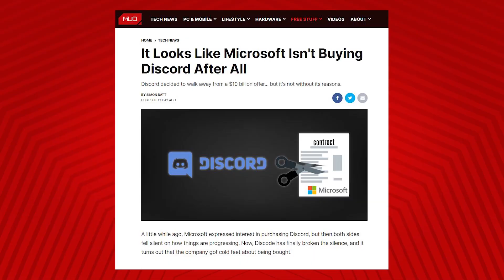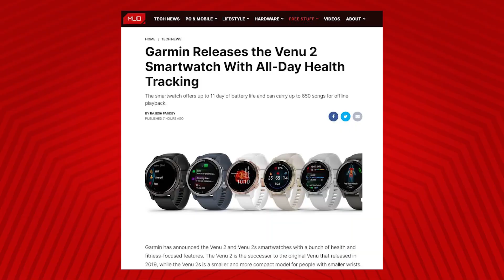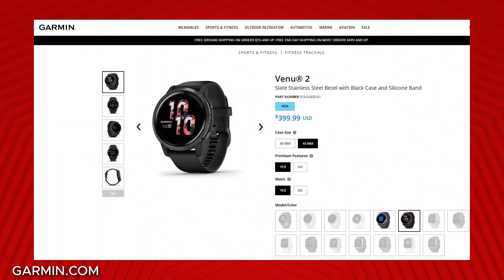Xbox Live Free To Play Is Actually Free (Discord Staying Independent, New Garmin)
In today’s episode of MUO Tech Bytes, we take a bite out of the biggest tech stories from the last 24 hours.

1. It Looks Like Microsoft Isn't Buying Discord After All
2. You Can Now Play Free-to-Play Games Without Xbox Live Gold
3. Garmin Releases the Venu 2 Smartwatch With All-Day Health Tracking

Make sure to Like the video and check back every weekday at 5 PM Eastern for a new episode.